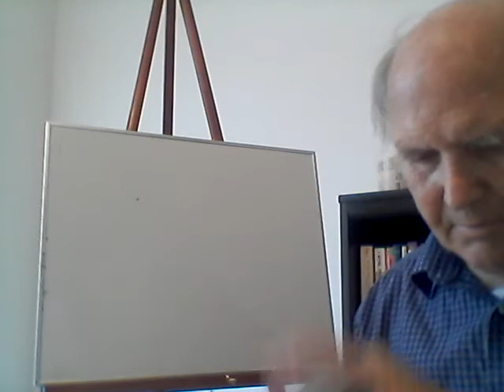Critical Thinking, chapter 12 exercises